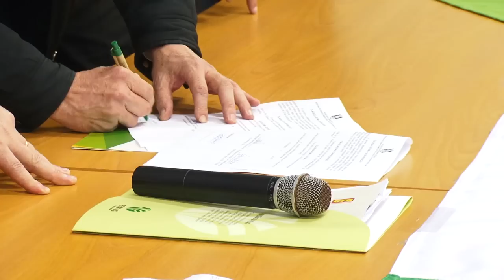Convênios firmados entre Estado e Fetag beneficiarão mais 100 mil agricultores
Mais de 100 mil agricultores familiares, em 129 municípios gaúchos, serão beneficiados com a assinatura de dois termos de cooperação entre Governo do Estado e a Federação dos Trabalhadores na Agricultura do Rio Grande do Sul.